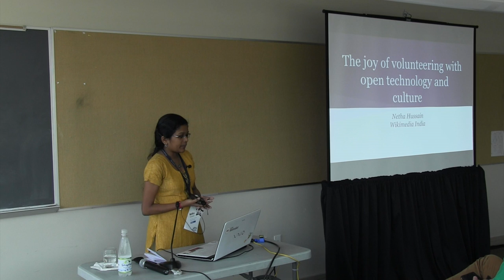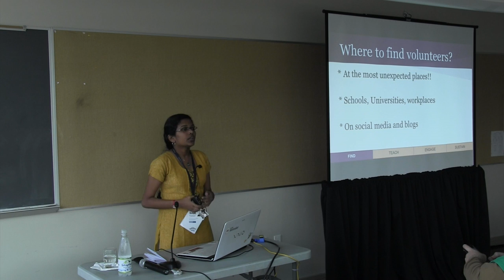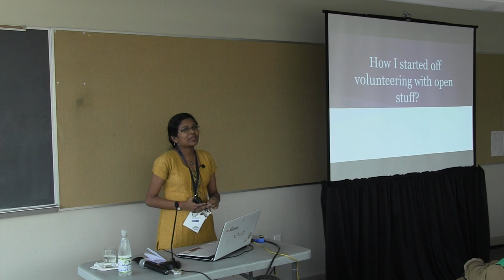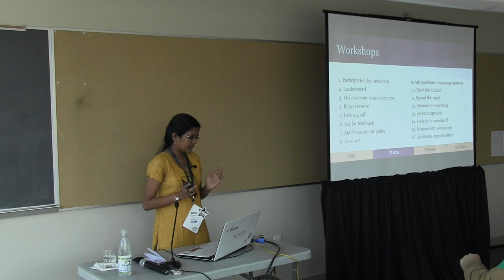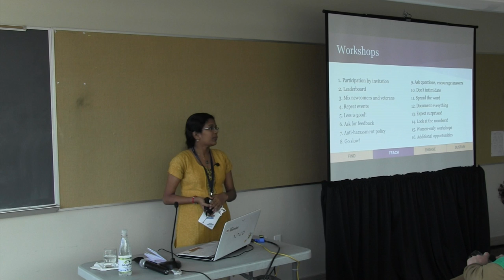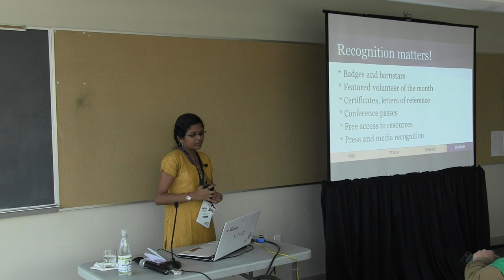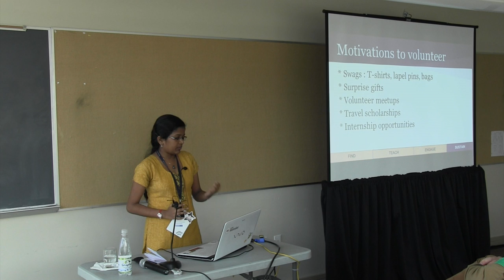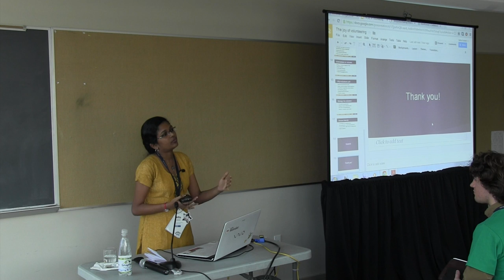OSB2014 - Netha Hussain - The joy of volunteering with open technology and culture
This video is about OSB2014 - Netha Hussain - The joy of volunteering with open technology and culture